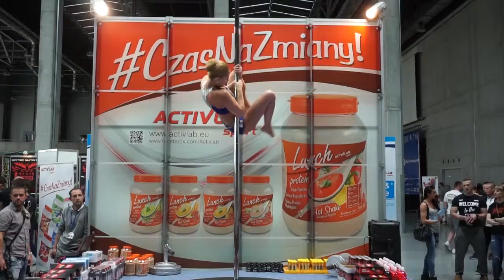Mery Przepiórka - Pokaz POLE DANCE dla ACTIVLAB | Belly Opole - Kobiece Centrum Rozwoju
Pokazy instruktorów z Belly Opole w ramach Targów Sport&Fitness Days w Centrum Wystawienniczo-Kongresowym w Opolu. Ekipa Belly Opole wystąpiła na specjalne zaproszenie firmy ActivLab i dała pokaz w 3 różnych odsłonach i stylach.